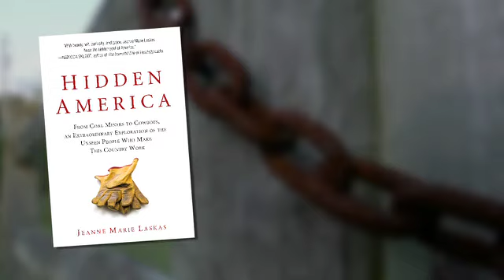Hidden America by Jeanne Marie Laskas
Producer/Director: Anita Harnish

Jeanne Marie Laskas is the author of six books, including her latest, Hidden America (Putnam, 2012), as well as the award-winning trilogy of memoirs: Fifty Acres and Poodle (Bantam Dell, 2000), The Exact Same Moon (Bantam Dell, 2003), and Growing Girls (Bantam Dell, 2006).